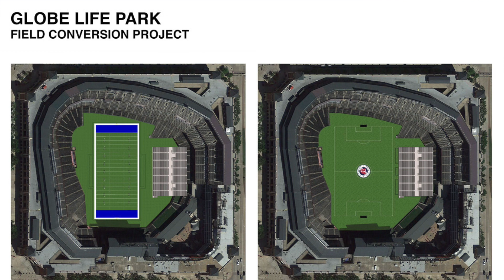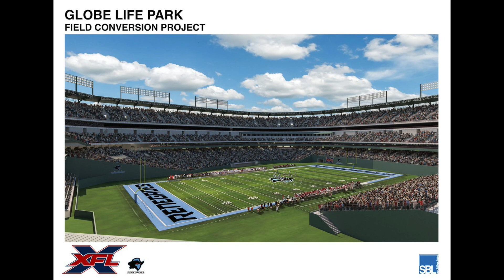Forgotten Stadiums that are still standing in 2023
Forgotten stadiums in 2023